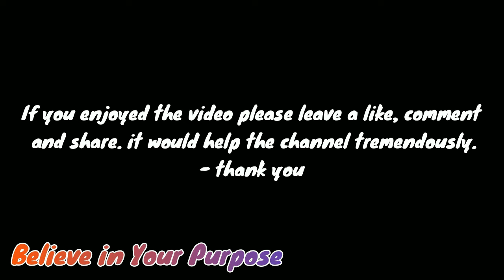TANK IN THE SEWERS | Left 4 Dead [2]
not my best video by far but for you guys i still decided to upload it.

(Outro) Music
➥ • DJ Premier - Boom